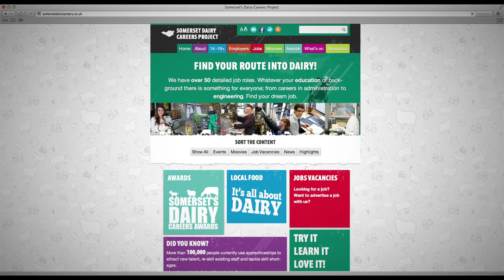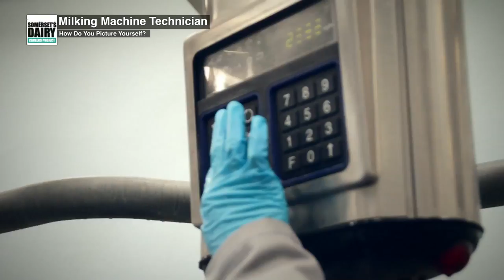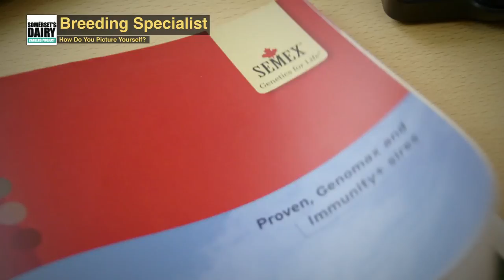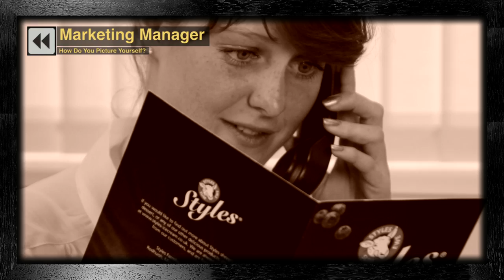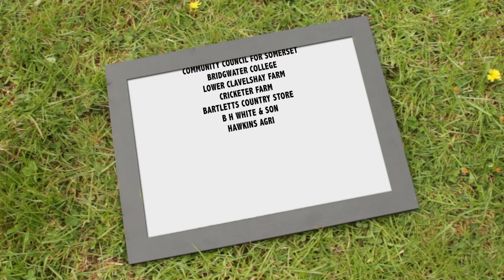How do you picture yourself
The Somerset Dairy Careers Project is a brilliant local project by the Community Council for Somerset that is designed to support and encourage young people to gain the necessary skills to embark upon a career in the Dairy Industry.
Visit somersetdairycareers.co.uk for more info.

Commissioned by the Somerset Dairy Careers - Community Council for Somerset, funded by the Big Lottery's Local Food scheme, produced by Nicola Elliott.
Idea, Screenplay, Direction, Camera and Editing by Pier Giorgio Provenzano, ididthisfilm.com (check out his work

The video is inspired by an old HP commercial where the expressions of people are captured inside an empty frame. Pier thought it would be great and effective to reproduce this visual trick in order to stimulate young people to become interested in the dairy industry and to showcase the different job roles within it.

Music by 4 young local talented guys: Manners - The Glory Days
The video is currently being screened in Agricultural Festivals, Schools, Colleges, Careers Fairs and around Somerset.